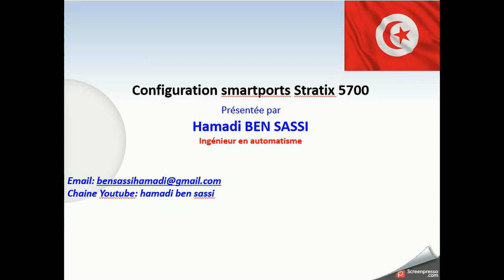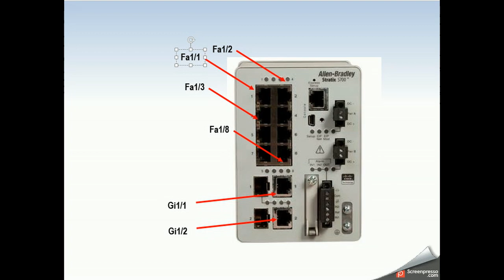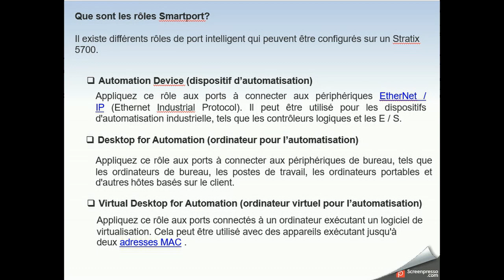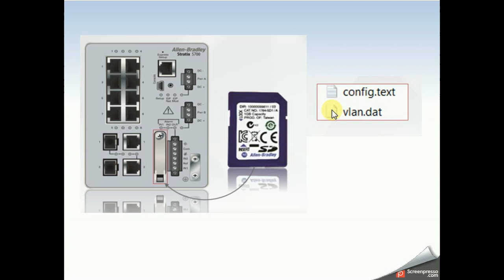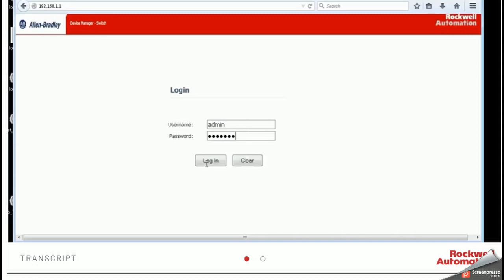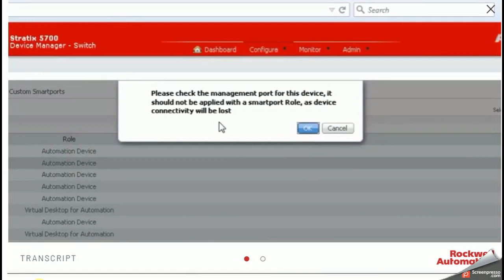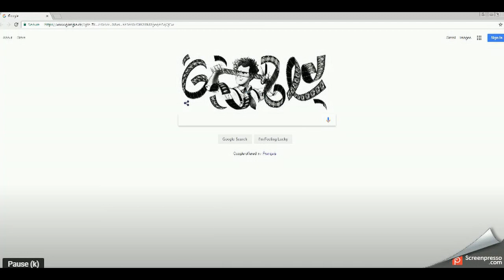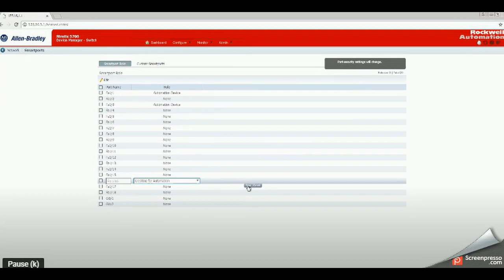Configuration Smartports stratix 5700